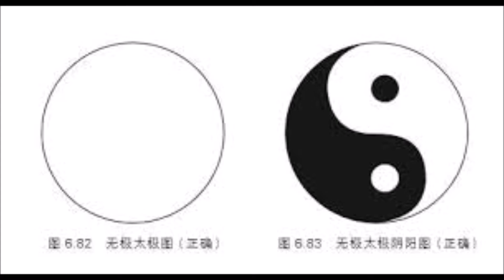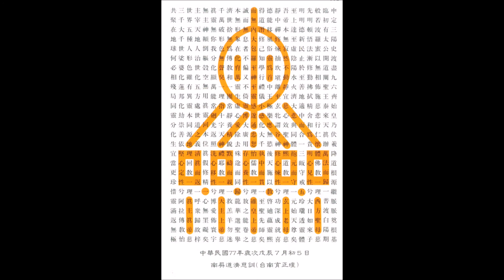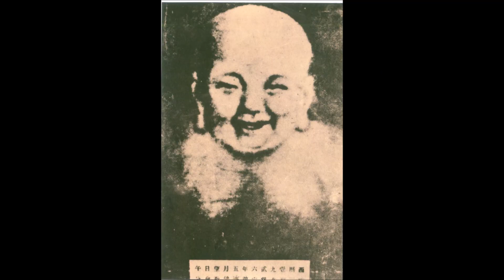一本散萬疏，萬疏歸一本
老母渡化九六原佛子